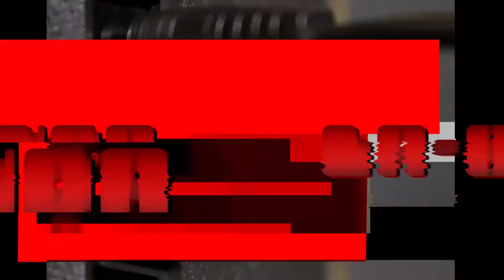R.E.C - Entrevista a Guayabo Uio - La Mariscal Quito Ecuador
Arte, cultura, turismo urbano y más solo en Rodando En Calles; una nueva producción de Carabela Producciones Ecuador.